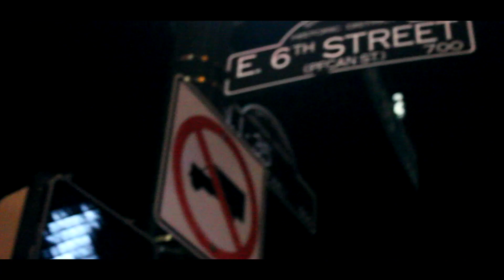D.I.ME (Don't impersonate me) Interview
We sit down with D.I.ME clothing and get to know what their plans for the upcoming year
What does D.I.ME mean to you?